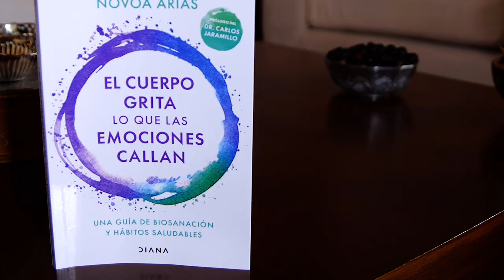Booktrailer - El cuerpo grita lo que las emociones callan de Carolina Novoa Arias - Grupo Planeta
¿Tienes un dolor persistente y por más que vayas al médico y sigas paso a paso su tratamiento, no mejoras? ¿Te acaban de diagnosticar una enfermedad y no puedes comprender por qué ha llegado a tu vida de esta manera y en este momento? Los malestares pueden ser físicos, pero también tienen un importante factor emocional que solo se puede entender con un enfoque integral. Los dolores y padecimientos son maneras en las que nuestro organismo nos indica que hay sentimientos, traumas y relaciones que no hemos logrado procesar y que requieren de nuestra atención.

Un cuerpo sano requiere una mente sana y un alma en paz. Carolina Novoa, health coach y biosanadora emocional, te muestra cómo sanar es un proceso holístico que está en tus manos si escuchas las enseñanzas que trae cada enfermedad. Este libro te invita a explorar en lo más profundo de ti y a enfrentarte con aquello que tu mente ha querido callar pero que tu cuerpo no deja de gritar.

“Creo que por más especialistas que seamos en el campo del estudio de la ciencia, entre más disposición tengamos de integrar desde la razón, la conciencia, el pensamiento transversal sin estructura y disruptivo, podremos avanzar hacia otras fronteras del conocimiento. Eso es precisamente lo que nos plantea Carolina en su libro”.